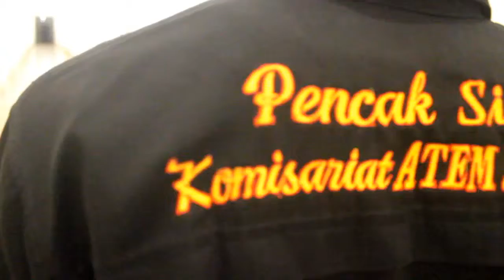PSHT komisaris ATEM SEMARANG (video dokumenter)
Directed by M. Yusuf Efendi
Lokasi = Lawang sewu semarang